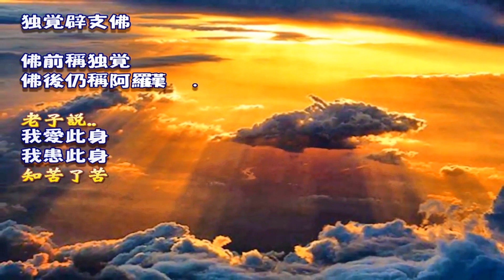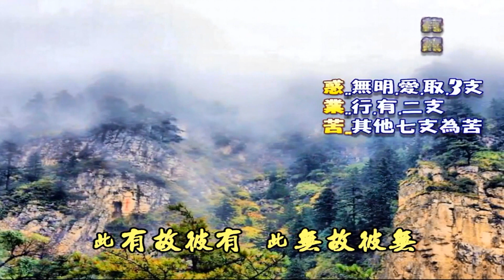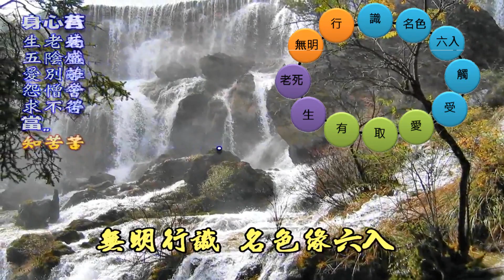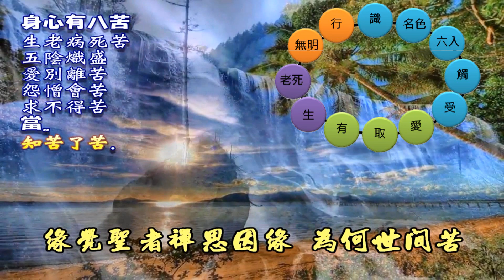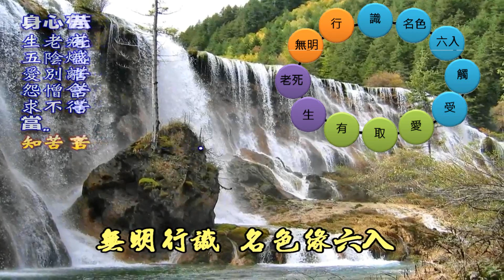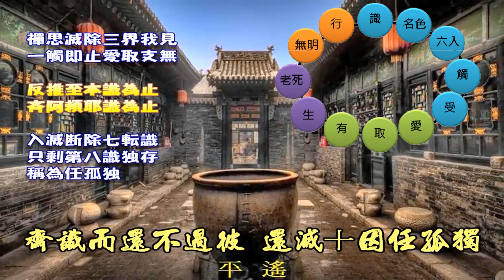禪思還滅門.新唱慢板 詞曲/融熙 編曲/趙紅軍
148.禪思還滅門 詞曲/融熙 編曲/趙紅軍
1.
日出日落花開花謝 又是楓葉舞
緣覺聖者禪思因緣 為何世間苦
無明行識 名色緣六入
觸受愛取 有生老死

此有故彼有 此無故彼無
輪迴流轉門 十二因緣足
禪思還滅門 莫再輪迴苦
2.
春去秋來三世流轉 又是雪花舞
緣覺聖者禪思因緣 為何身心苦

緣覺禪思我見除 一觸即止愛取無
齊識而還不過彼 還滅十因任孤獨

口白..
1.
眾生輪迴在流轉門中，12支因緣都具足，
惑是無明.愛.取.三支，業是行.有二支，
其他七支為苦，
2.
還滅門逆時針反推，一處即止，愛支取支都無，
凡推至第三本識為止，齊阿賴耶識為止，
入滅如阿羅漢.滅除五蘊身，沒有七轉識，
只剩第八識心獨存，稱為任孤獨。

註文
1.
十二因緣流轉門.輪迴門-- 無明 行 識 名色 緣六入　觸 受 愛 取 有 生
老死-12支.12因緣中.此 識支..是中陰身入胎的識心..是.第8識心與7意根心.
是名色的名.也是還滅門中所要滅除的七轉識心.

2.
還滅門--齊識而還不過彼-- 雜阿含經選要：287 (19頁)287 經
如是我聞：一時，佛住舍衛國祇樹給孤獨園。
爾時、世尊告諸比丘：「我憶宿命，未成正覺時，獨一靜處，專精禪思，作是念：
………..我作是思惟時，齊識而還，不能過彼：謂緣識名色，緣名色六入處，
緣六入處觸，緣觸受，緣受愛，緣愛取，緣取有，緣有生，緣生老病死、憂悲惱苦，
如是如是純大苦聚集。

3.
還滅十因任孤獨---因為.辟支佛.如同阿羅漢.入無餘涅盤 .是斷除五蘊18
界..不造後有. 但是入涅盤是實在.不是斷滅.所以只剩下八識心.本來不生
不滅.無人無我心..七轉識也滅除了.

4.
緣覺辟支佛， 約如中國老子， 我愛此身我犯此身
知有谷神不死， 卻不能證知，佛陀開示， 流轉門十二因緣，還滅門十因緣
佛前獨覺辟支佛，佛後仍稱阿羅漢
諸法因緣生，諸法因緣滅，我佛大沙門，常作如是說
流轉門-  順時針
1無明   2行      3識      4名色緣  5六入 6觸
7受     8愛      9取      10有    11生 12老死

此有故彼有 【流轉門】
此無故彼無 【還滅門】

12支.互為因緣，有上一支，就會引生下一支.
佛陀教導緣覺乘還滅門，入滅如阿羅漢免輪迴苦

三障..
惑..無明.愛.取.
業..行.有二支.
苦..其他七支.

5.
八苦是一個佛教名詞，為佛教中四聖諦中的「苦諦」[6]的是：

生苦，老苦，病苦，死苦，愛別離苦，怨憎會苦，求不得苦，
五陰熾盛苦。
前七苦皆由五陰領受、聚集，故稱五陰熾盛苦。

無明不覺生三細，仗境為緣長六粗，
一觸即止愛取無，是為修行真佛子
6.
逆時針-還滅門
由12.11-反推至 3識支.因正知修行 故伏斷.無明.行等惑業
且無明行支.藏於本識. 故齊本識而止.共十因.

有身皆苦，歲月追逐，五法為身，清淨樂土
緣覺入滅如阿羅漢，回小向大再學佛道.

7.
緣起無我 故斷我見

還推到本識為止，不超過本識，  再順觀12因緣，
還滅十因任孤獨，緣覺入滅如阿羅漢，回小向大再學佛道。